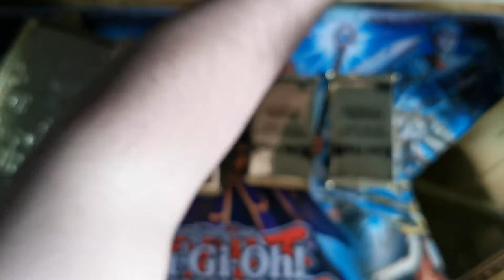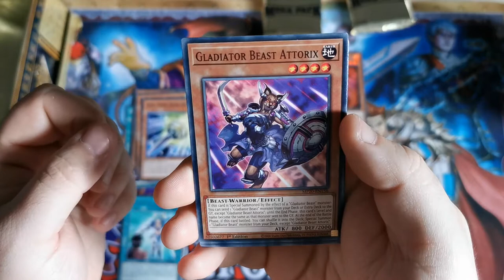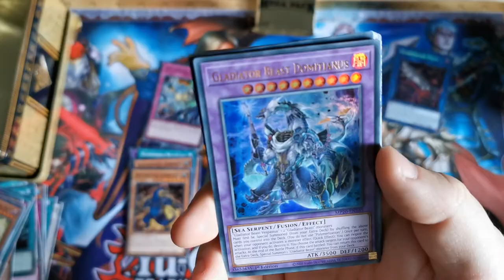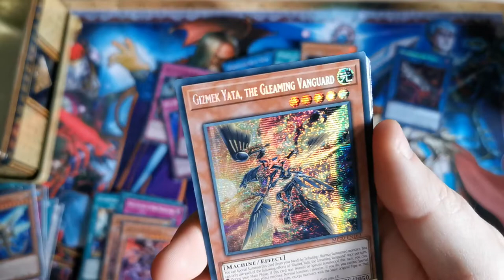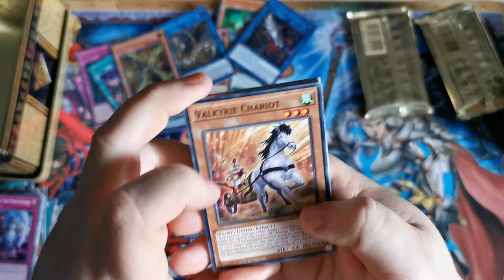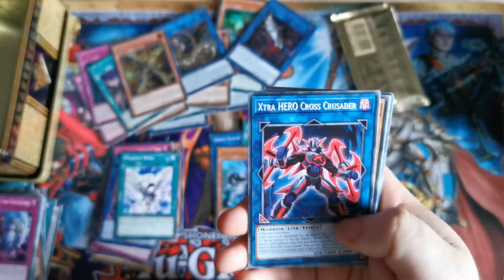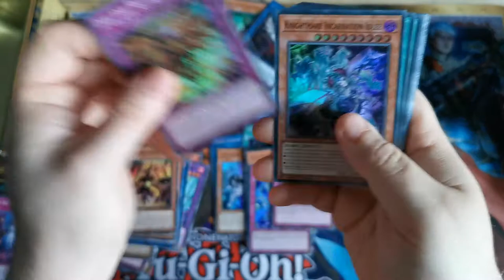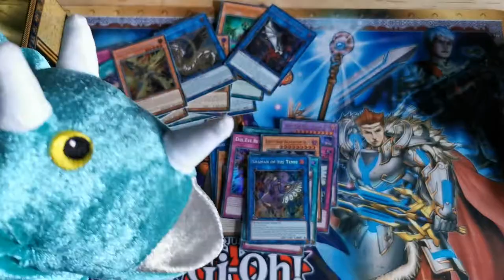Tin Thursdays - Yugioh edition - opening 2x 2020 tins of memories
Terry hasn't opened any yet of these tins yet and thought it's about time since the new mega tins come out soon, Terry's hunting for dragoon let's see if I can find him